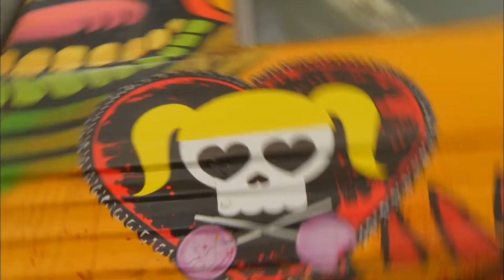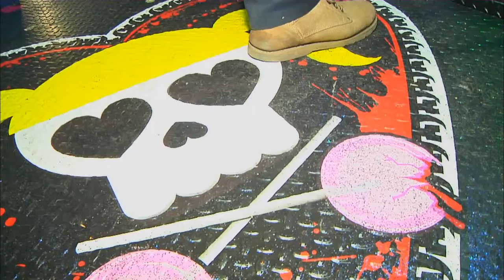Lollipop Chainsaw Bus Transformation Trailer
You've never ridden on a school bus like this one!